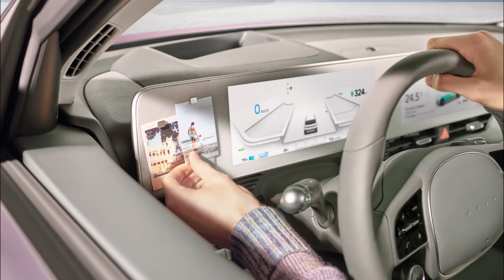2022 hundai ioniq 5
New all-electric Hyundai Ioniq 5 arrives to take on Tesla
The new Ioniq 5 – the first model from Hyundai’s all-electric sub-brand – takes design influence from the 45 Concept and will be offered with two battery sizes
This is the Hyundai Ioniq 5, the first model from the Korean manufacturer’s new all-electric sub-brand and a car designed to take on everything from the Volkswagen ID.3 and ID.4 to the Tesla Model 3.

The Ioniq name has appeared on a single vehicle before, but the Ioniq 5 will spearhead a far grander assault on the market. It will be joined by a swoopy saloon and a full-height SUV within the coming years, as well as smaller models.
The 5 is a 4.6-metre-long hatchback although, like its rival the ID.3, the positioning of the battery pack in the floor lifts the passenger compartment to a height where Hyundai is actually referring to the body style as a crossover.

The car is based on Hyundai’s all-new electric vehicle platform, called E-GMP. This is reflected in a particularly long wheelbase for a vehicle of this size; at 3,000mm it’s longer than that of an Audi A6, even though the new EV is more than 300mm shorter than the executive saloon overall. The wheelbase is also around 250mm longer than the ID.4’s, a potential key EV rival. Hyundai has confirmed that the suspension configuration is MacPherson struts at the front and a multi-link set-up at the rear.
The looks of the Ioniq 5 are inspired by a show car that Hyundai produced in the seventies. Based on the humble Pony hatchback, the Pony Coupe Concept was a striking sharp-edged creation penned by Giorgetto Giugiaro at ItalDesign. This, in turn, influenced the 45 Concept, a show car that previewed the Ioniq 5 back in 2019.

The production model doesn’t look quite as rakish as either concept - blame the battery pack in the floor for that - but it is still a striking creation from a company that is becoming increasingly confident in its design language. There are a number of new steps for Hyundai in its detailing, such as a clamshell bonnet and flush door handles, but the overall treatment is very clean and simple, without a great deal of fussy surfacing on the panels.
The 45 Concept’s ultra-slim headlights have been transferred successfully, while a conventional front grille has also been replaced (due to the relative lack of demand for cooling in an EV like this) by a ‘sensor area’ that houses the hardware for the car’s driving assistance systems.

Hyundai’s head of design for Ioniq, Luc Donckerwolke, told us, “I didn’t want to do business as usual with this car. I wanted to give it a certain relevance by going back in the history of Hyundai - not a retro car, but taking the essence of that design.

Advertisement

“We tend to see, in the whole world now, design getting overloaded with elements. But the Pony Coupe was delivering me a car that had a clean, pure aura that I wanted to understand and project into the future.”

Range and charging
Hyundai already has extensive experience selling pure-electric vehicles, with the Ioniq EV and the well-received Kona Electric. The Ioniq 5 takes that know-how and adds cutting-edge technology, some of which has never been available before at the car’s likely price point.
For starters, the Ioniq 5 features an 800V battery system, meaning that it is capable of super-fast charging normally reserved for more premium vehicles. Hyundai claims that it can receive charging feeds up to 220kW, allowing the battery to be replenished from 10 per cent to 80 per cent of its capacity in 18 minutes. Customers would be able to add around 100km (62 miles) of range in five minutes, the company says.

In addition, the Ioniq 5’s charging system has bi-directional functionality. This is most likely to be used in the cabin, where a conventional 220V power socket will allow users to plug in a laptop, for example. But the car’s charging port - situated at the rearmost tip, beyond the back wheel - can also export charge as well as receiving it. So in theory, the 5 could provide electricity to another vehicle at up to 3.6kW via a conventional Type 2 cable.